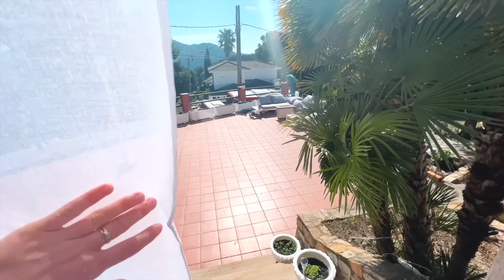VLOG: ЭТО ЛЮБОВЬ! 12.05.22